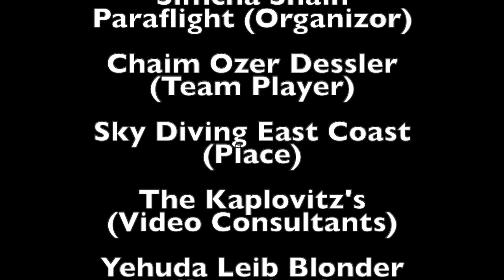Yehuda Leib Blonder Sky Diving (October 5th 2020)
"The biggest adventure you can take is to live the life of your dreams"

My name is Yehuda Leib Blonder. I am a boy from Brooklyn NY with a medical condition called Familial Dysautonomia (FD/Riley Day Syndrome). I had a dream to go on a special adventure. A Dream came true. It was an amazing experience to jump out of an airplane and go skydiving.

I need to say thank you to a few people who made it possible
Paraflight.aero & The Lev Shlomo DREAM Team in Memory of Shlomo Zakheim Z'L- no dream is too big for your heart! Thanks for turning this incredible adventure into a reality!